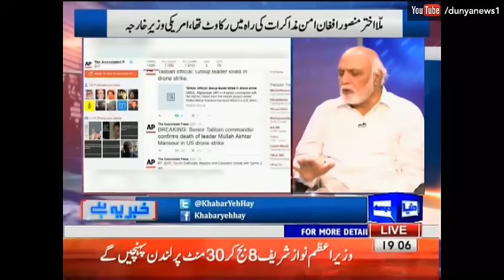Khabar Yeh Hai 22 May 2016 - Is Mullah Mansoor died or not in American Drone Strike?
Watch Khabar Yeh Hai 22 May 2016 on Dunya News where Haroon ur Rasheed Is analyzing if Mullah Mansoor died or not in American Drone Strike?

/subscription_center?add_user=dunyanews1